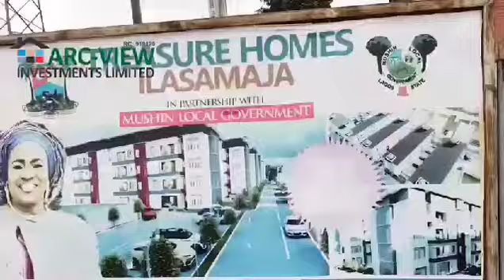Treasure Homes Ilasamaja Lagos just 15mins drive from the airport✈️. 3 bed apartments. 08160883809.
TREASURE HOMES, ILASAMAJA!

We have new and exciting 3 Bedroom Apartments in ILASAMAJA.
It is less than five minutes drive from parts of Surulere.

It is easily accessible from different parts of Lagos like Ojuelegba, Lawanson, Ijesha, Cele and even Mushin.
The title involved includes a Certificate of Occupancy.

Our 3 Bedroom Apartment is valued at N55 Million (pre-finished).

With our flexible payment, you can own our 3 bedroom apartment just with an initial deposit of N5Million and spread the balance for over 6 months.

The FACILITIES in the housing estate includes a Motorable Road, a Generator House, a Playground, a good Security, a CCTV, a well Paved Lawns and Walkway, an exclusive Parking Space and more.

This estate is one of the best real estate investment you can leverage on at the moment in Lagos State.

Two years ago, it was selling for N35M and now, at N55 Million (pre-finished)

Without much talks, you know the best thing to do.

We remain Arc View Investment limited.
We don't only build cities, we build lives too!. Kindly call Femi Ojo on 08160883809.